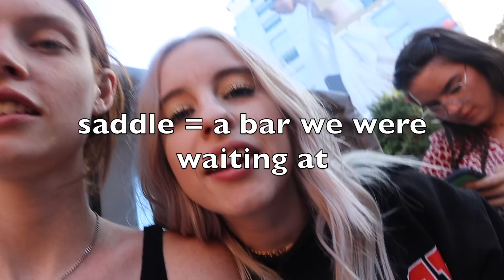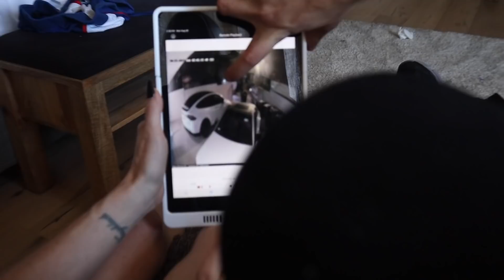THE WORST NIGHT OF HER LIFE!!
Uber code:
CARLY: carlyi229eu
ERIN: ering604ue

Lyft code:
ERIN: erin3062